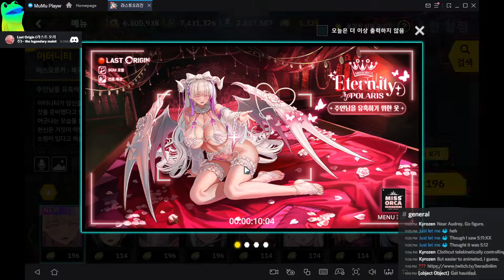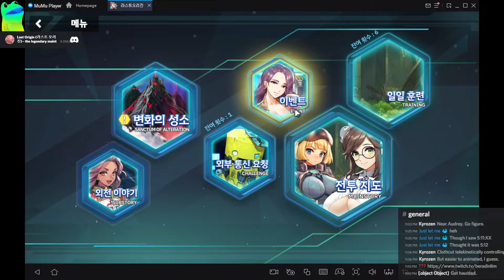Last Origin: Week 22/11/28 Patch Quick Overview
This is Quick Overview of 22/11/28 Patch
If you want the full detailed information, go read: